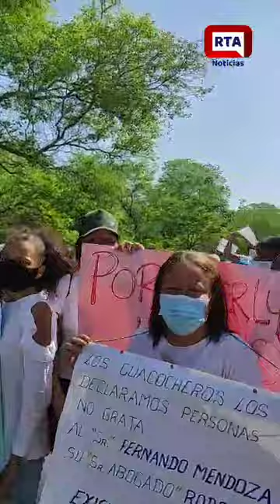Guacoche pide justicia II RTA Noticias en Vivo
Habitantes de Guacoche realizaron un plantón clamando justicia por la muerte en accidente de tránsito de una mujer y su pequeño hijo.

Ellos aseguran que el conductor que habría causado el accidente manejaba en estado de embriaguez.